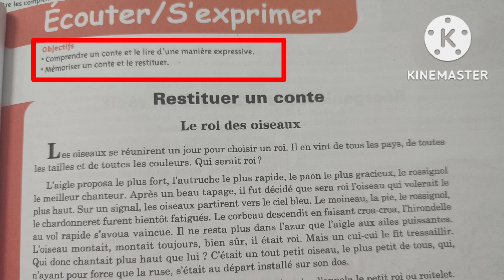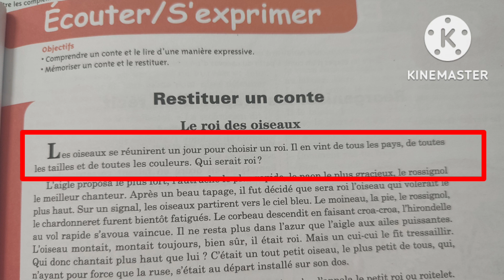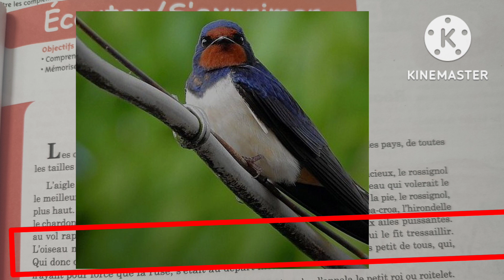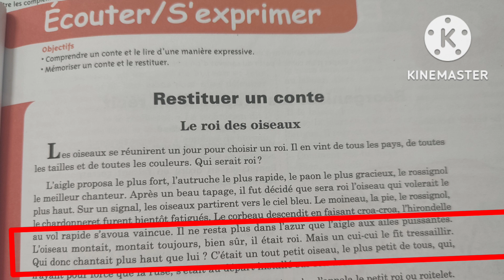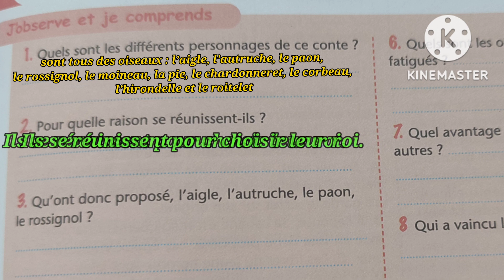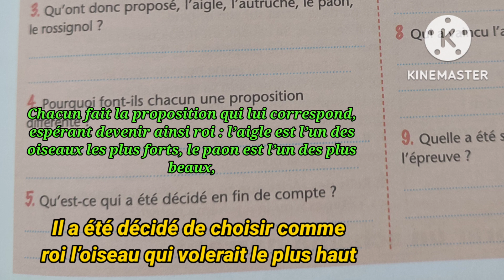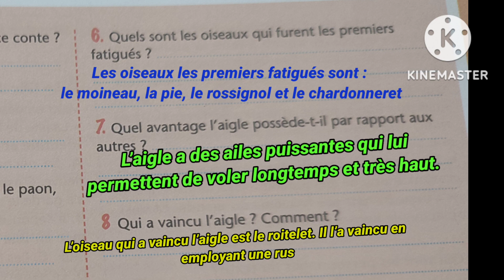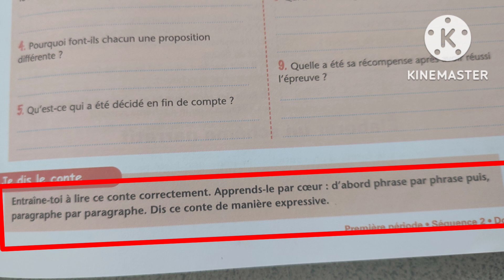1ère année collège l'heure de français page 43 restituer un conte le roi d'oiseaux الأولى إعدادي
apprendre le français,tronc commun,apprendre le français pour les petit,apprendre le français pour parler,apprendre le français niveau a1,apprendre le français avec pierre L'heure de français الدورة الأولى

تعلم الفرنسية_اون_لاين
cours francais en ligne
scribens anglais
apprendre la langue française
turque francais
podcastfrancaisfacile
reverso ortho
reverso orth
françaisfacile
point fle
langue française
la langue française
reverso anglais
larousse anglais
francai
espagnole francais
lycee francais
lycée français
larousse italien
orthogr
orthographes
orthographique
communication progressive du français
reverso gratuit
reverso français italien
reverso russe
reverso italien
anglais arabe
reverso italien français
lexilogos anglais
reverso allemand
chinois francais